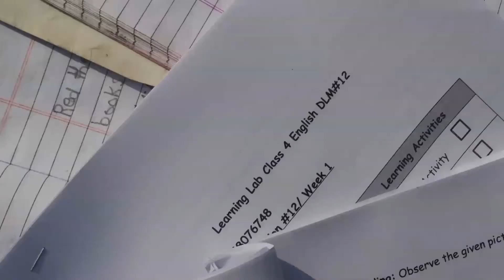Bridging Distance Learning for Kids with Special Needs